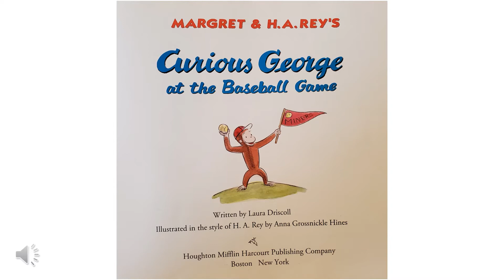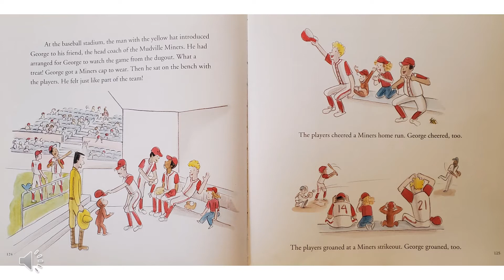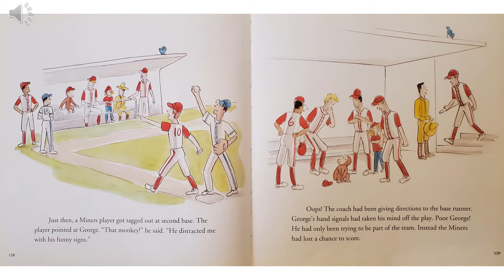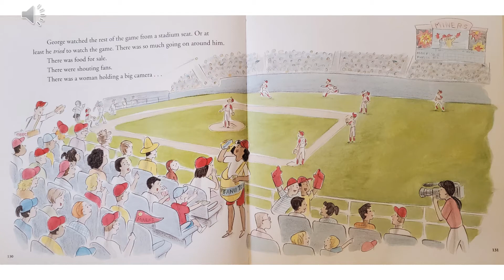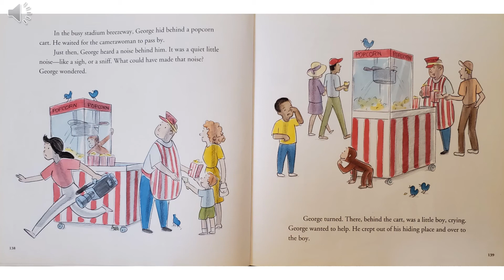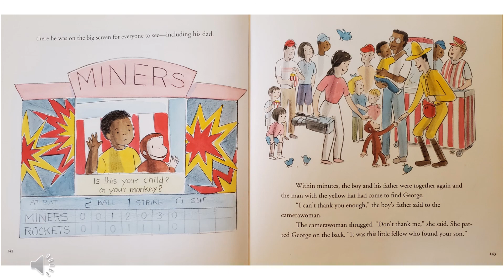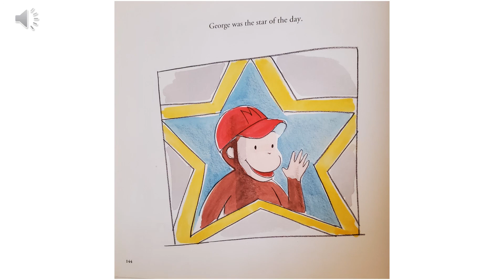"Curious George at the Baseball Game" read by Ms. Julie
George's curiosity gets him into trouble again - this time at the baseball game.